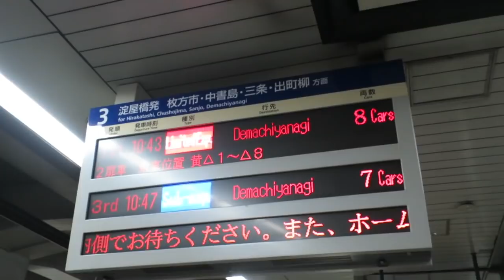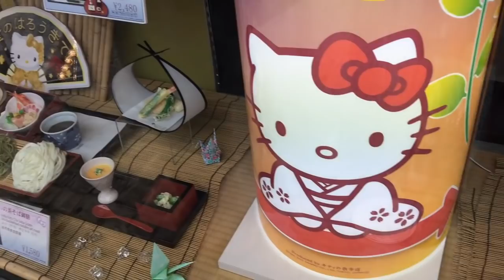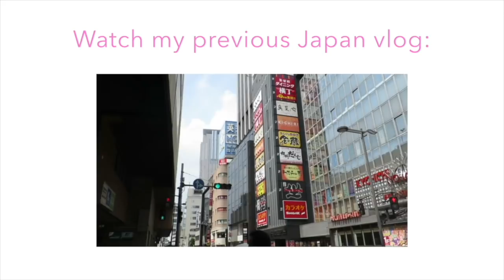Japan Vlog 8 | Yukata in Kyoto, Totoro, Kiyomizudera ♡ 2016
Hey loves! Sorry for the poor audio quality. My camera wasn't working anymore, so I switched to my iPhone. Although the footage looks pretty good, the audio is not good. I still have three more vlogs, which I pan to upload next week. :)

xo Sarah

(doesn't apply to sale, workshops and charms)